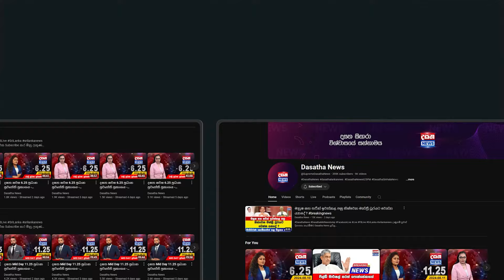මට තාත්තා කිව්වේ වෛද්‍යවරයෙක් වෙන්න කියලා